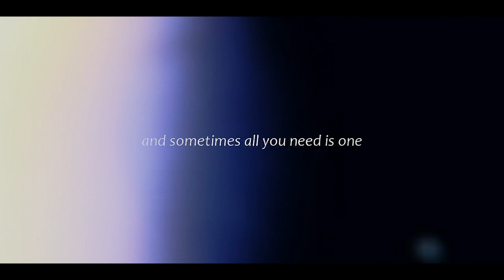► One Tree Hill 1 - 9 | The Show Must Go On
I did it!!! I finally managed to make and upload this video :D I would certainly have preferred to use the whole song, because I love it (and because come on OTH is finish but for me this show will go on in my heart ), but you know that when you make a video more times then you lose the inspiration that you had at the start and I am very sorry :(
Anyway, abou the editing I'm sick of saying "I'm not happy with the result, I don't like thecoloring..." and all this other kind of things. Now the video is done and finished, it's up to you to judge whether it is good or bad ;D